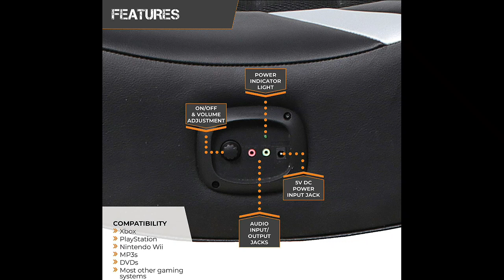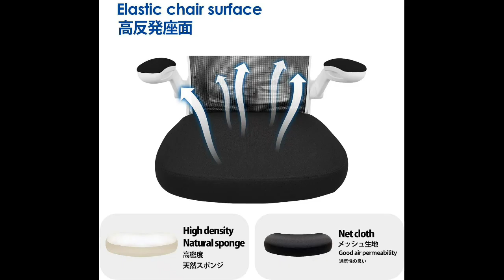Best Top 5 Official Chair In The 2021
4 Oct

My channel name is :(Top smart gezet)

This video title is cool gadgets! ❤ Best top 5 Smart Chair in the 2021 this video is very cool and expensive

cool gadgetssearch
new gadgetssearch
utilities for every homesearch
home gadgetssearch
tik tok japansearch
latest gadgetssearch
smart appliances gadgets for every homesearch
inventions for your small homesearch
smart home gadgetssearch
kitchen toolssearch
tik tok chinasearch
5 minutesearch
kitchen gadgetssearch
gadgets zonesearch
boong itemssearch
new gadgets for homesearch
cool gadgets on amazosearch
new gadgets 2021search
ティックトックsearch
のティックトックsearch
utensilssmarthomesearch
ideassearch
carryminati sarkarsearch

cool gadgets! ❤ Best top 5 Smart Chair in the 2021# cool gadgets! ❤smart appliances home cleaning inventions for the kitchen#top smart gezet top home gadget